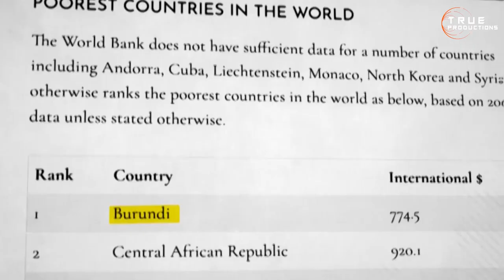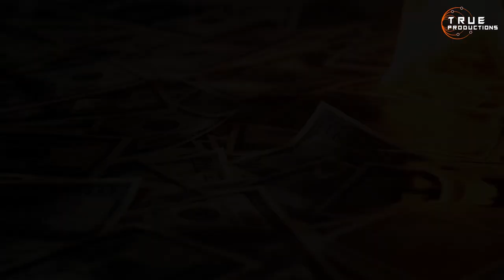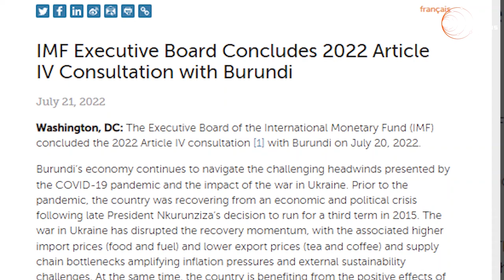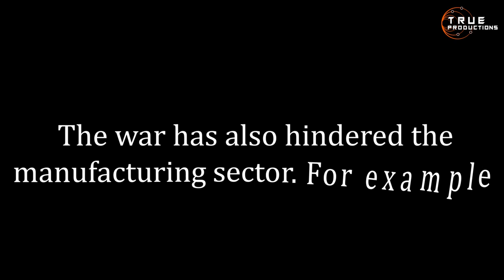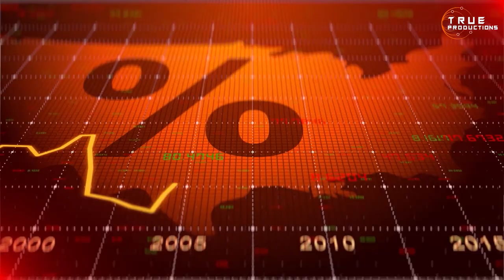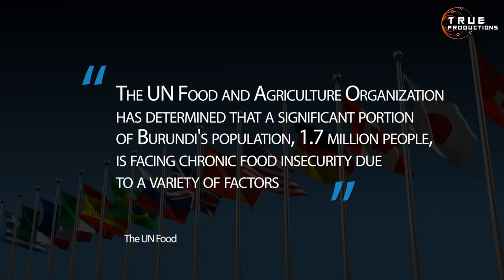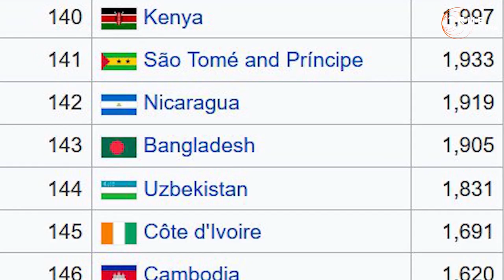How and Why BURUNDI Became INSANELY POOR |Tue Productions.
✤ Welcome to “True Productions” ✤

This is Burundi, a small land locked country in East Africa, as of 2023, Burundi is the poorest country in the world. The truth is Most African countries are known to be poor but Burundi is poor even by Africa standards. The country currently has a GDP of $3.6 billion and a GDP per capita of only $294. To put these numbers into perpective, an average Burundian who works from January to December only receives $294 per year making it $24 per month. In comparison, Mauritius a tiny African country is 16 times  smaller than Burundi in size and 11 times smaller in population has a GPD per capita of more than $8000. To further illustrate how insanely poor Burundi is, Naguib sawiris who is the 10th richest man in Africa has a networth of 3.7 billion dollars, which makes him richer than Burundi. As for Africas richest man Aliko Dangote, he is 4 times richer than Burundi.
With more than 80 percent of its population living below the poverty line, the situation in Burundi seems to be getting worse. From Political instability to poor instructure and shanty towns,There seems to be no hope for Burundi. Many people blame geography for burundis misfortune but its neighbor Rwanda has the same geography but is relatively doing well.
In this video, we shall take a deep dive into how this Burundi became insanely poor but before we dive in , if this is your first time on the channel, please a a moment and subscribe to the channel, Turn on the notification bell so you don’t miss any of our videos.

⭐⭐If you want to push your brain to its full potential and before extremely enlightened about the world, be our guest because on this channel you will learn some of the best things of your life. Brain Therapists will make you an all-round intelligent and awesome person.

 ⏰ Video Duration: 00:12:33

👉👉With an average of 44,000 flights departing around the world each day and 2.7 million passengers taking to the sky, air travel is as routine to many people as getting behind the wheel. In fact, there are countless things your flight attendant does that likely go unnoticed by the layman.

Thank you for supporting “Brain Therapist”

🎬Why Planes Dont Fly in Extreme Heat

🎬 Why the Captain of Airplanes Always Sits on the Left Side of the Plane

🎬🌱Weird Facts About the Male Body - Things You Didn't Know About the Male Body.

🎬 Airplane Food - 5 Reasons Why Airplane Food Taste Different

🎬10 Signs of Hormonal Imbalance in Women - Symptoms of Hormonal Imbalance in Women